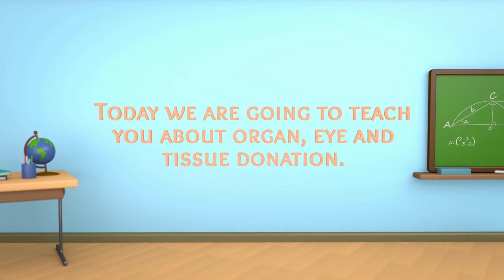Toolkits for Teachers Introduction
Check out our free bilingual online curriculum, which is intended for health and physical education teachers, driver’s education instructors, community outreach coordinators, and organ donation advocates.